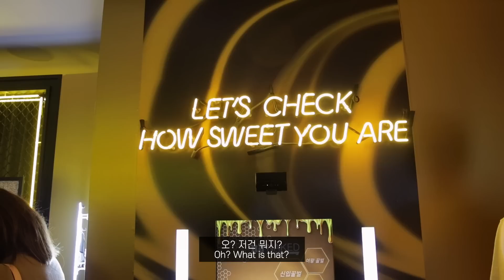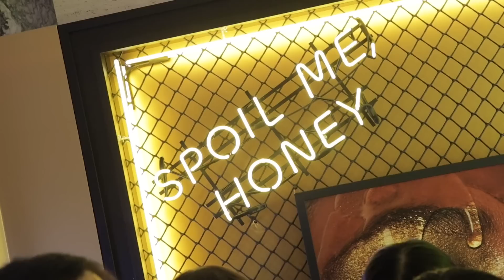[Eng] 화려하게 가을맞이✨ 이목구비 주장하는 허니 진저 메이크업🍯 l 이사배(RISABAE Makeup)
[제품 정보]

- 겔랑 GUERLAIN
로르 래디언스 퓨어 골드 메이크업 베이스
L'Or Radiance Concentrate with Pure Gold
[엔티엠티 문라이트 퍼프 스펀지 / NTMT Moonlight Sponge]

- 겔랑 GUERLAIN
빠뤼르 골드 래디언스 파운데이션 #00 베이지
Parure Gold Fluid Foundation #00 Beige

- 정샘물 JUNGSAEMMOOL
아티스트 컨실러 팔레트
Artist Concealer Palette
[화홍 258번 브러시 / HWAHONG No.258 Brush]

- 지방시 GIVENCHY
프리즘 비사쥬 #01 무슬린 파스텔
Prisme Visage #01 Mousseline Pastel
[샤넬 파우더 브러시 / CHANEL Powder Brush]

- 페리페라 PERIPERA
잉크 브이 쉐딩 1호 아몬드 브라운
INK V-Shading #1
[필리밀리 빅 팬 브러시 851 / fillimilli Big Fan Brush 851]
[맥 224S 테이퍼드 블렌딩 브러시 / MAC 224S Tapered Blending Brush]
[정샘물 아티스트 브러쉬 아이섀도우 포인트 / JUNGSAEMMOOL Artist Brush Eye Shadow Point]
[수아도르 브러시 SOO ADOR Brush]

아이 프라이머
- 어반디케이 URBAN DECAY
아이섀도우 프라이머 포션
Eyeshadow Primer Potion

네이키드 허니 아이섀도우 팔레트
Naked Honey Eyeshadow palette
[맥 217S 신세틱 블렌딩 브러시 / MAC 217S Synthetic Blending Brush]
[필리밀리 포인트 아이섀도우 브러시 디파이닝 511 / fillimilli Point Eye Shadow Brush Defining 511]
[필리밀리 블렌딩 브러시 530  / fillimilli Blending Brush 530]
[에스쁘아 PRO 118 포인트 컨실러 브러시 / espoir PRO 118 Point Concealer  Brush
친절한브러씨 04 포인트 브러시 / KIND BRUSH 04 Point Brush]

24/7 아이펜슬
24/7 Eyepencil

- 샬롯틸버리 CharlotteTilbury
치크 투 시크 필로우 토크
Chic To Chic Pillow Talk
[친절한브러씨 02 블러셔 브러시 / KIND BRUSH 02 Blusher Brush]

- 머지 MERZY
더 퍼스트 이지드로잉 젤 아이라이너
The First Easydrawing Gel Eyeliner

퍼버전 워터프루프 마스카라
Perversion Waterproof Mascara

- 클리오 CLIO
킬브로우 오토 하드 브로우 펜슬 라이트 브라운
Kill Brow Auto Hard Brow Pencil Light Brown

바이스 립스틱
Vice Lipstick

렌즈 정보
- 디어렌즈 DeerLens
No.52 화이트
No.52 White